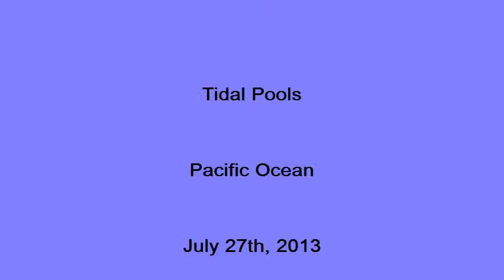Seaside Tidal Pools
still trying to capture a salmon jump..only ever get the cresting...